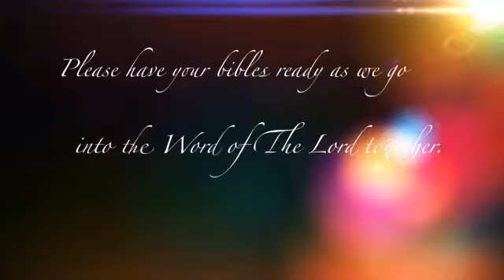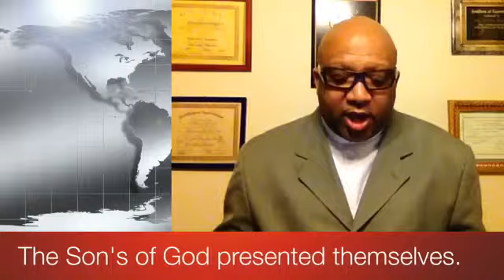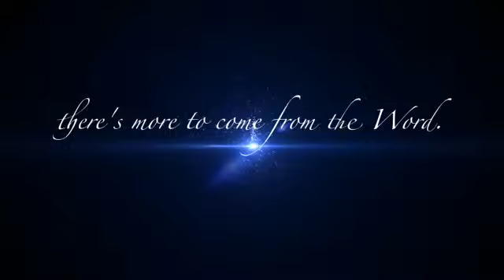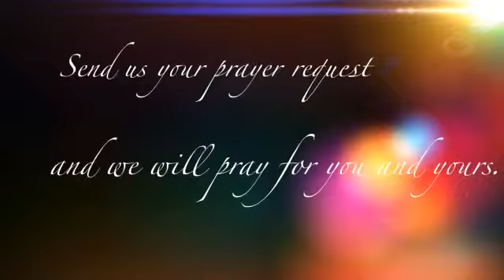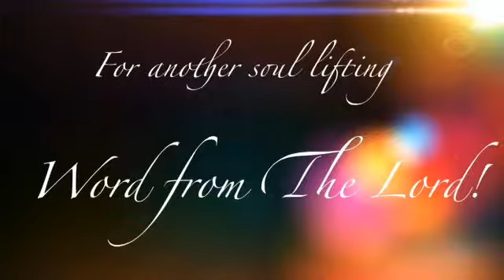Let us make man in our own image!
Let us make man in our own image is drawn directly from the pages of Genesis 1:26-27; 2:7. When God himself suggested the creation of humanity in its un-violated state as pure man can be. In the Image of God himself, pure, holy, innocent, unaware of evil, sins or transgressions.

Lucifer sought to upset the balance of man's image with his desire to transform man's state from that which God intended to hideous defiled state that impoverishes man into the dark dismal world of satanic influences which not only changes man's heart, but his soul and countenance which reeks pure evil at it's worst state.

When we accept that God's from the beginning created man to be just as he is. We will look at our lives in the mirror of God's word and seek to be transformed by the renewing of our minds to be changed by the breath of God...the Holy Spirit of the Lord. He is the breath of God that restores the life unto us that we were destine to walk in for all eternity.

We must embrace the hour of change that is upon us all.